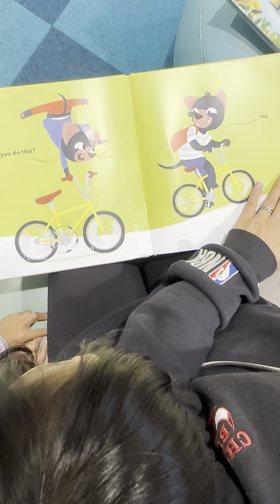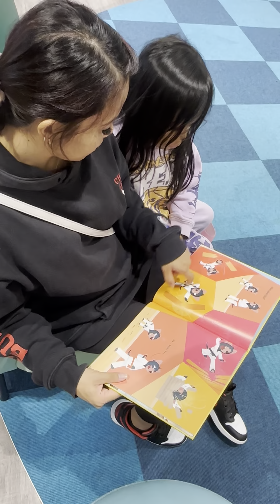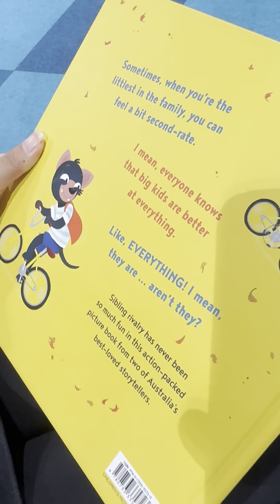Reading the book Can you do this ? To my daughter Jessabelle Anne